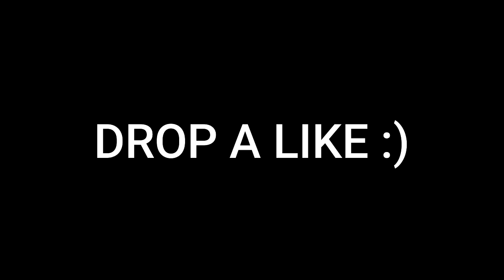Human Aimbot In Arsenal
Song: Lil Durk - Still Trappin